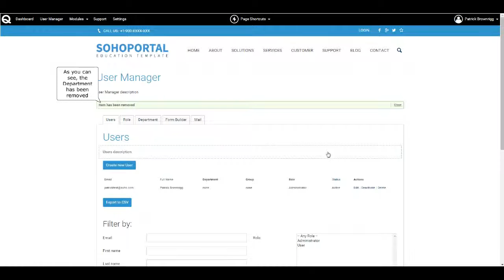How to Delete a Department